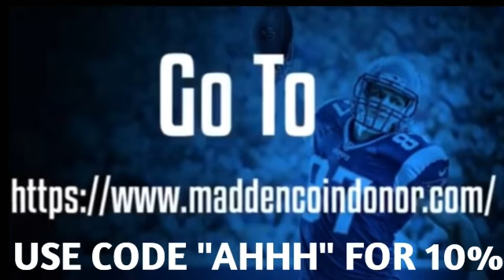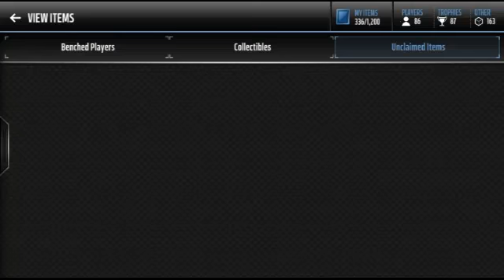COACHES CONFIRMED!! REVIEW + PACK OPENING! MADDEN MOBILE!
⛄MISTA FROSTY⛄